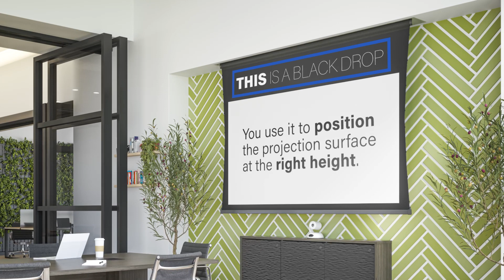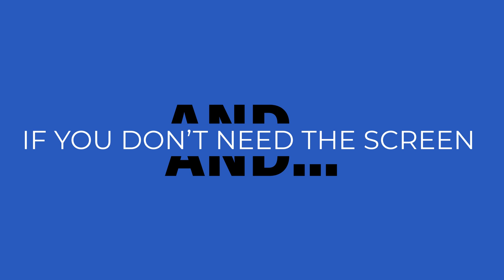Da-Lite SightLine - Don't let your projection screen block your room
SightLine -  A unique cable-drop system, now available for every installation.

Did you know that the black border above your projection screen is called a black-drop?
No? - well it’s not important anyway, as the DescenderPro with SightLine cable-drop removes that black-drop entirely. The new SightLine option features a cable-system that makes the projection screen virtually float in your room when in use and completely disappears when not in use.

This makes SightLine ideal for today’s hybrid applications where office room environments are not solely dedicated to one single presentation, meeting room or videoconferencing application.